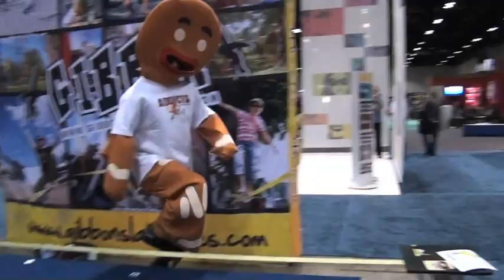🎪 Slackline Trade Show Extravaganza - Gibbon Slacklines in January 2010! 🎪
Step right up, ladies and gentlemen, to witness the spectacle of slacklining madness at the Gibbon Slacklines Trade Show Extravaganza in January 2010! 🪢✨

In the enthralling world of slacklining, passion knows no bounds, and introducing this incredible art form to the world is a mission Andy and his crew hold dear to their hearts. 🪢❤️

The video captures snippets from various trade shows, including the prestigious Outdoor Retail event, in January 2010. It's a glimpse into the tireless efforts and the unwavering dedication of a tight-knit group of friends who've gathered to support Gibbon Slacklines. 🪢🌐

🌟 Slackline. That's what we do. That's what we love. 🌟

With their slacklines in tow, they ventured to these trade shows, showcasing the thrill and excitement of walking the line to a wider audience. It's a testament to the growing enthusiasm for this unique sport, where balance, courage, and camaraderie intertwine. 🪢🤝

As you watch this captivating montage, you'll feel the energy, the passion, and the sense of community that defines the world of slacklining. It's not just about walking on a line; it's about sharing the joy, the challenge, and the sheer exhilaration of the slackline experience. 🪢🌟

So, join Andy and his friends as they embark on a mission to spread the slackline love far and wide at the Gibbon Slacklines Trade Show Extravaganza. It's a journey filled with laughter, adventure, and the thrill of seeing others take their first steps on the line. 🪢🚀💫